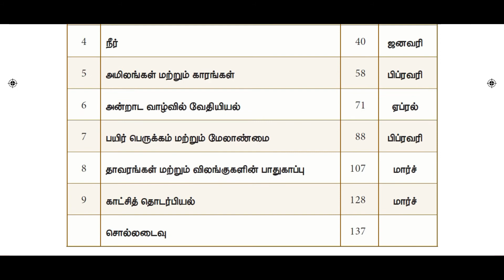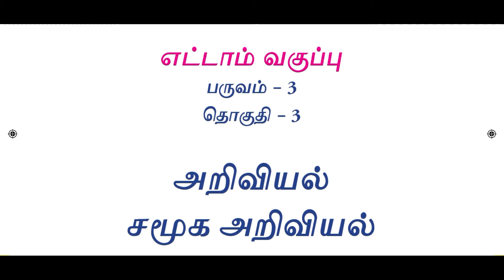வகுப்பு 8 அறிவியல் & சமூக அறிவியல் (தமிழ் வழி) பாடப்புத்தகம்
Science & Social Science tamil medium book 8th, 8th tamil medium Science & Social science book, std 8 tamil medium Science & Social science book, std 8 Science & Social science book